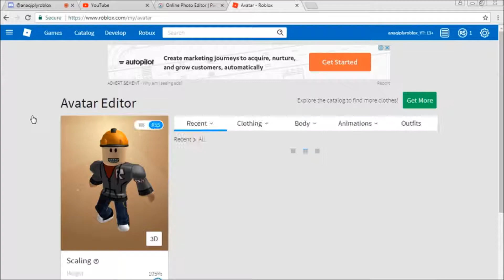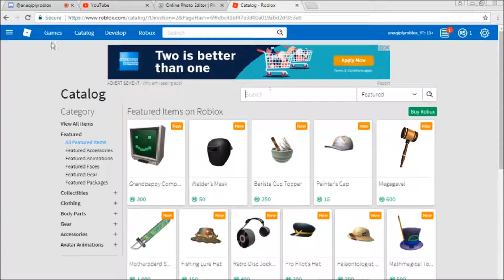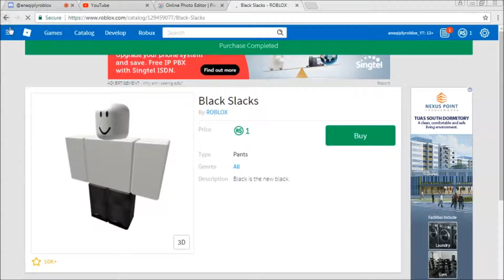hacking iso hahaha callage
srry i upload this in morning cuase i have school:(